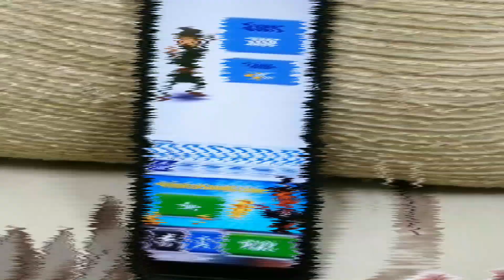Bahana Gajet | Video Pendek: Bahaya Gajet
Penggunaan gajet seperti telefon pintar semakin meluas. Kanak-kanak merupakan antara pengguna yang ramai dalam menggunakan telefon pintar. Walau bagaimanapun, penggunaan gajet mempunyai kebaikan dan keburukannya. Ibu bapa seharusnya memainkan peranan penting dalam mendidik anak mereka untuk memanfaatkan gajet dengan sebaiknya.